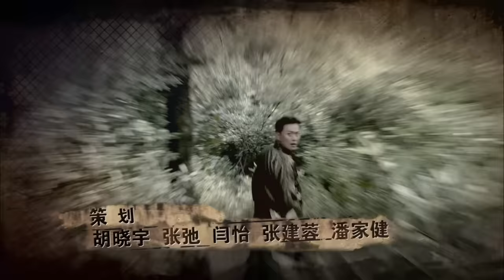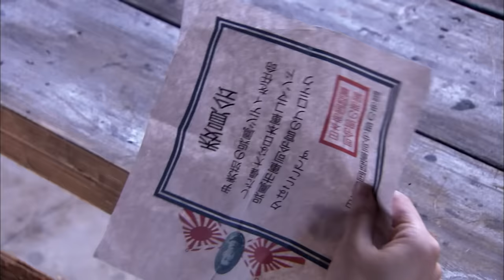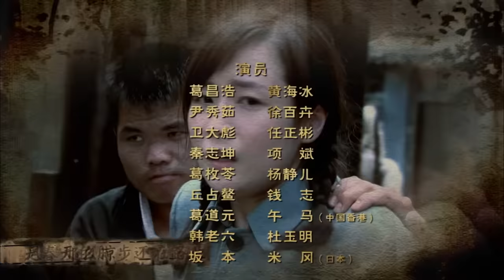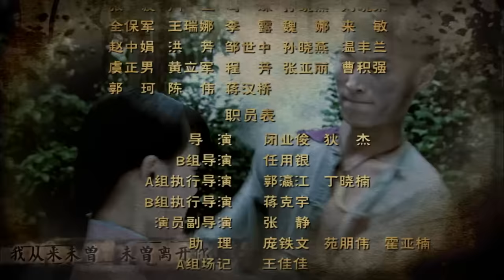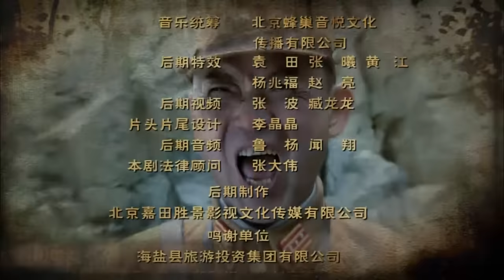【抗战剧 ENG SUB】抗日女匪 03丨一代女侠尹秀茹从山寨女匪首成长为抗日英雄的传奇故事